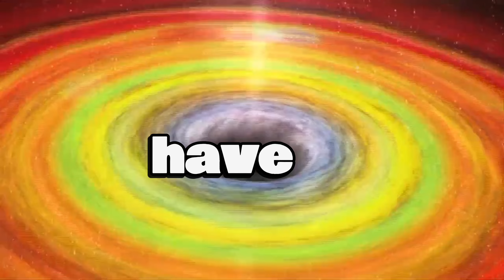What If The Earth Stopped Spinning - Minute By Minute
Earth is constantly spinning at around 1,000 mph, so fast and constant that we don't even notice it, but what if Earth suddenly stopped in its tracks? Check out today's insane new video that reveals what would happen if our planet suddenly stopped spinning! Spoiler alert: It's complete chaos!